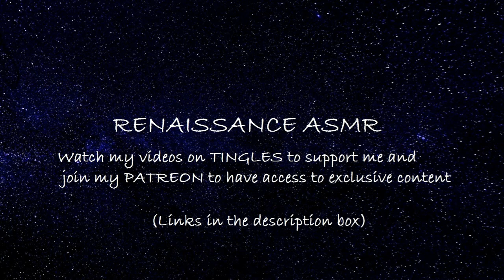ASMR Latias Roleplay - The flying potato [REQUESTED]